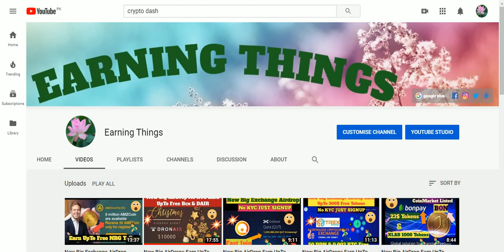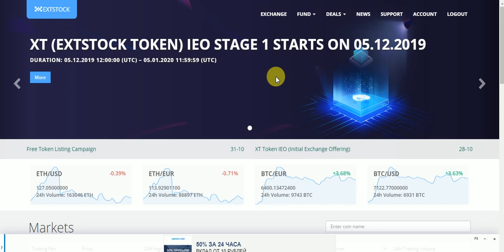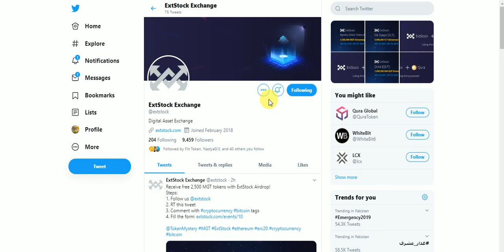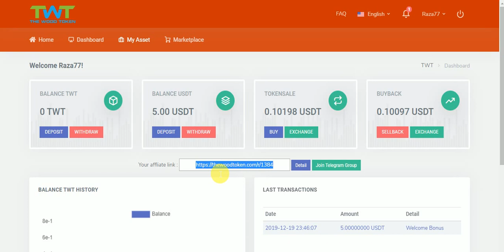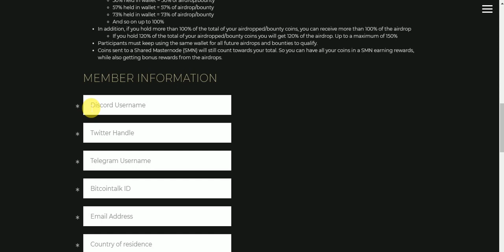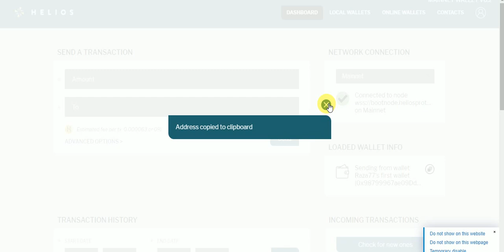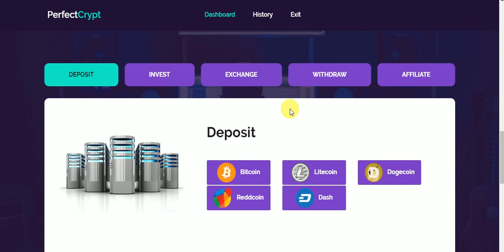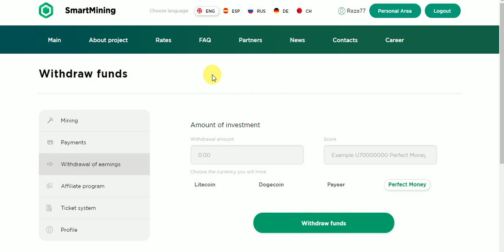New Big Exchange AirDrop No KYC Earn TO MGT , TWT ,and HLS Every Month Free CoinsBit Free Dash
New Big Exchange AirDrop No KYC Earn TO MGT , TWT ,and HLS Every Month Free CoinsBit Free Dash Free Monero # Free Litecoin